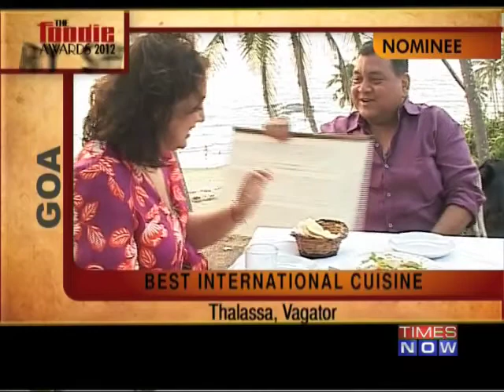The Foodie Awards 2012 - Jury Special â€" XIII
The journey of judging the nominees for the Foodie Awards 2012 continued as food critic Rashmi Uday Singh and Kunal Vijayakar takes the journey to Vadodara, Ahmedabad, Goa and Kolhapur Download the Times Now India's Election HQ app and get all the election info at one go. Social Media Links